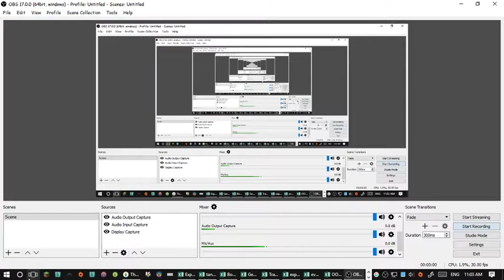agario #4 team mode; The biggest problems with cross-teaming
This is a long team mode video with mthe attempt of making a turnaround. Red was dominaing the server, and blue made the turnaround. The biggest problem is with crossteamers.